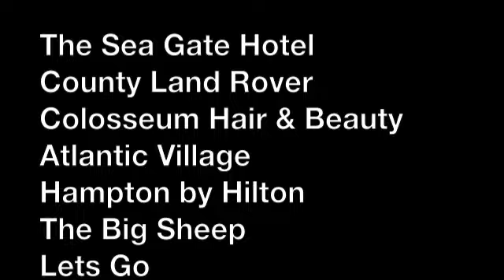Matt & Caroline's Random Act of Kindness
Watch the moment that Matt & Caroline surprised Paige and Chloe.